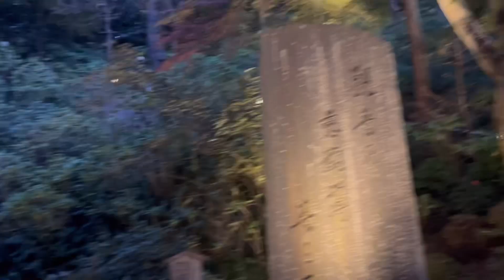長谷寺 紅葉ライトアップ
2023/12/3 鎌倉長谷寺　紅葉ライトアップ流し撮り